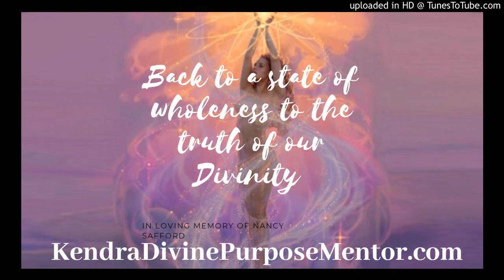Back To A State Of Wholeness To The Truth Of Our Divinity| We Are The One's We've Been Searching For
Back to a state of wholeness the truth of our Divinity
Song In loving memory of Nancy Safford
I feel the woman I have been looking for is me.

Kendra Divine Purpose Mentor is an Extrasensory Clear Conscious Channel, Psychic Medium. She uses her abilities to guide her clients towards spiritual and personal growth and self actualization. She is an Author of the book Shadow To Light The Doorway To Enlightenment. Her purpose is to inspire wakefulness and cocreation on this planet. She uses her Extrasensory abilities to help people connect with their higher self and her tools learned through metaphysical anatomy healing to gracefully guide her clients in completing trauma cycles held within the body. She is a clear conscious channel bringing through spirit connections, and Multidimensional messages for her clients. Her vibration will catalyst your growth and expansion.

She is a Personal Guide for helping you master living authentically, healing from your past trauma, shes facilitates integration of the fractured aspects of self and finding your divine life purpose. Her life's work has guided her to heal developmental trauma through her intentional community of healing Facilitators who offer a safe loving haven for guest from all around the world to visit and receive the loving guidance and support to allow the natural stages of development for all of the fractures aspects of self to join the conscious mind in the present moment. She offer's online courses of Self Love Mastery, and 42day rapid transformation personal development that guides the unification of the body, mind and spirit. Her year long intensive program Self Love Mastery and rapid transformation courses are completely life changing experience with tools and resources that continue to expand with you. Her course offer a solid foundation to stand in your authentic truth living in alignment with your Divine life purpose.
I know that I can help you heal and live a purposeful life.

KendraDivinePurposeMentor.com

Youtube.com/c/KendraDivinePurpose

Venus DivineGoddessHealing, FullMoon, Mother, Relationships, Lightworkers, Archetype, Arcturian, Healing, Lifepathpotential, breathing, ShadowToLight, Dance Channel, Lightlanguage,